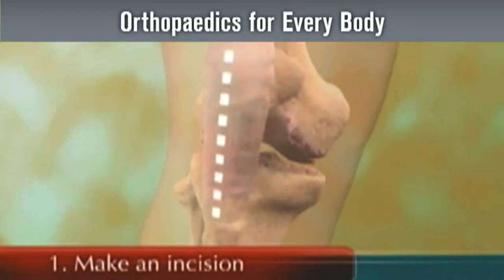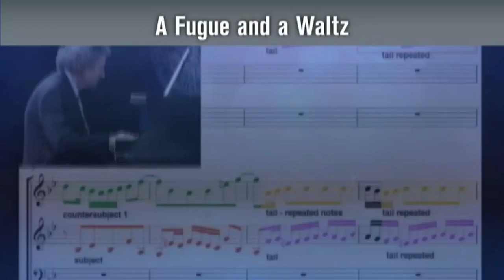UCTV August 2010 Highlights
Featured this month: All Things Green, Orthopaedics for Every Body, and Ocean Science Summer, a Fugue and a Waltz  [10/2010] [Show ID: 19506]